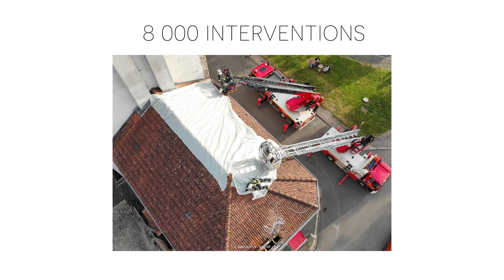[1AN] Retour en images sur les intempéries de juin 2022 dans l'Allier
© Service communication / SDIS03